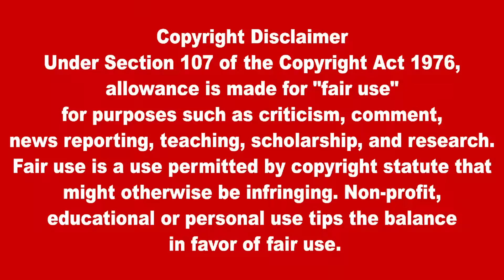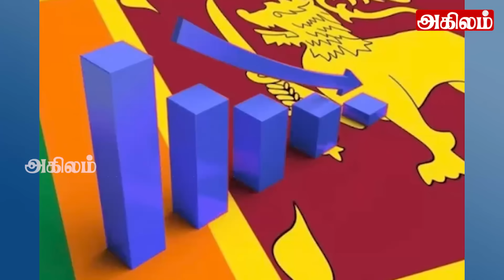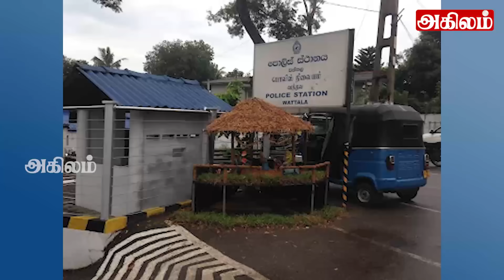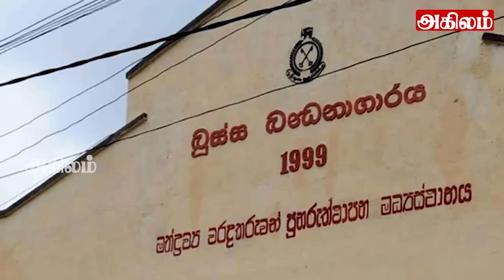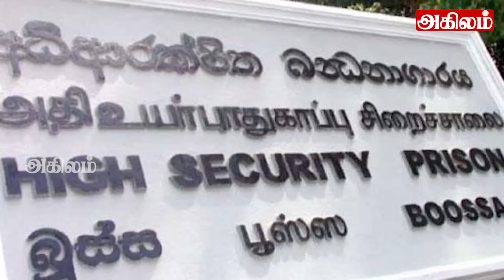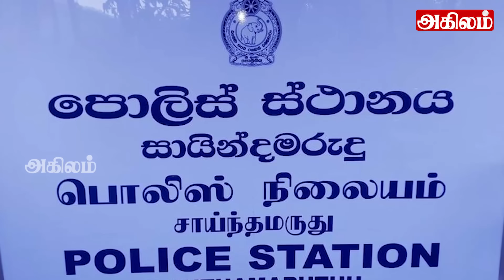இன்றைய தலைப்புச் செய்திகள் 05.01.2024 | Today Sri Lanka Tamil News |Akilam Tamil News Akilam morning